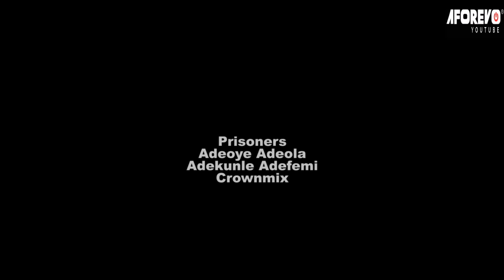PAY BACK - A Nigerian Yoruba Movie Starring - Peter Ijagbemi, Ronke Odusanya, Jomiloju Olumbe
He was granted amnesty, and he joined the police force. Then he decided to take revenge, using his position as an officer's cover. Will he make it?
Starring - Peter Ijagbemi, Ronke Odusanya, Jomiloju Olumbe